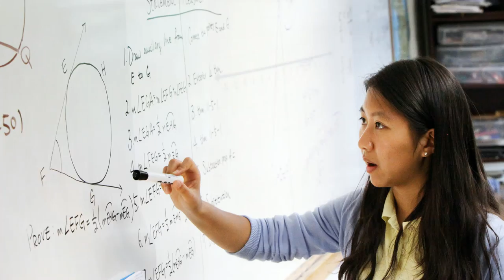Choir and Pictures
Look and listen to scenes from daily life at The Bement School in Deerfield, Massachusetts.